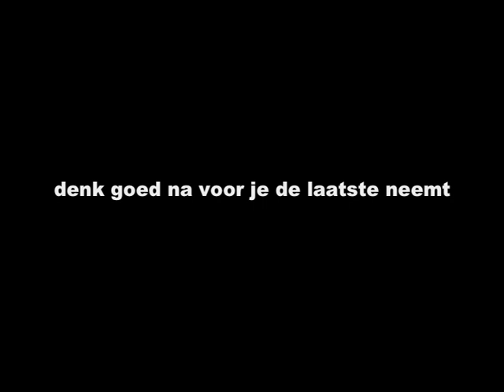gerechtelijk onderzoek NO-E 100% natuurlijke kauwgom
Ernstige problemen vragen harde aanpak. Gelukkig vinden topspeurders oplossing voor probleem. Denk in de toekomst aub goed na voor je de laatste NO-E kauwgom neemt. (100% natuurlijk, gedaan met die synthetische brol en ook geen aardolie meer om op te kauwen)